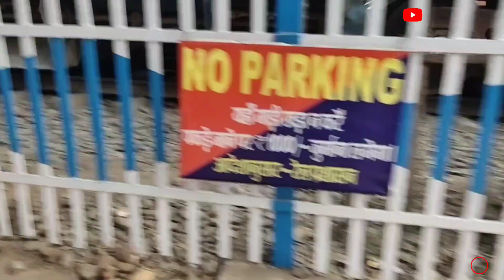ये है कुदरा का रेलवे स्टेशन | Kudra Ka Railway Station | full Detailed Video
👉Welcome to ours channel👈
°°°°°°°°°°°°°°°°°°°°°°°°°°°°°°°°°°°°°°°°°°°°°°°°°°°°°°°°°°°°            Please support to our 'Blogs Grinder'channel with

👉 00:01 - Coming Up
👉 00:12 - Introduction
👉 00:26 - Information For Stalls
👉 00:35 - Auto Stand Of Kudra Station
👉 00:55 - Parking Of Kudra Station
👉 01:18 - Stalls Etc.
👉 01:29 - Entrance For Kudra Station
👉 01:34 - No Parking and it's Fine
👉 01:44 - Public Toilet of Kudra Station
👉 01:54 - Auto and Cars for reservation
👉 03:10 - Platform 01
👉 03:33 - Safety from Fire
👉 03:44 - Main Entrance of Kudra Station
👉 03:46 - Ticket counter of Kudra Station
👉 03:59 - Inquiry Counter of Kudra Station
👉 04:01 - Reservation Counter for Reservation and General Tickets
👉 04:07 - Waiting Hall
👉 04:25 - Very Old Tree of Kudra Station
👉 04:30 - Platform 01 and 02
👉 04:42 - Waiting Hall for High Class
👉 04:49 - Station Manager Office
👉 04:59 - This is Kudra Station
👉 04:59 - ये है कुदरा स्टेशन
👉 05:09 - Thanking You

I'm always with you to describe people,place etc.   For you...
More videos are available on youtube channel for you my friends...
                                    ~So~
   check the videos and pls give your support with

1. Kudra Railway Station
2. Kudra Station
3. Kudra Ka Railway station
4. Ye hai kudra station
5. ye hai Kudra Ka Railway station
6. aisa hai apka kudra station
7. kudra station ka hai
8. aisa dikhta hai kudra station
9. full details of Kudra Station
10. kudra station ka parking area
11. kaha hai kudra ka station
12. detailed video of Kudra Station
13. kudra
14. kudra station kaisa hai
15. trains from kudra station
16. auto stand at kudra station
17. public toilet at kudra station
18. kudra station
19. kudra station ka parking
20. parking area of kudra station
21. beautiful station
22. blog with blogsgrinder
23. kudra station by blogs Grinder
24. blogs Grinder at kudra station
25. kudra station kaise jaye
26. enquiry counter of Kudra Station
27. kudra station ka nazara
28. कुदरा स्टेशन
29. कहा है कुदरा रेलवे स्टेशन
30. बिहार का स्टेशन कुदरा स्टेशन
31. कैसा है कुदरा स्टेशन
32. कुदरा रेलवे स्टेशन

         You can also 🤝connect🤝 with me on
I'm on Instagram as @blogs.grinder. Install the app to follow my photos and videos.